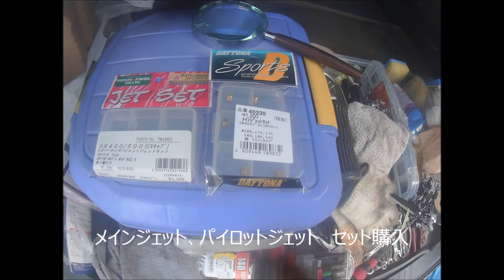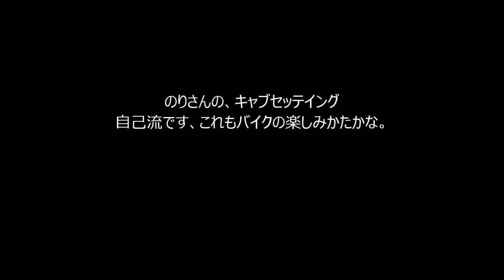あの時のSR400、キャブ調整編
メインジェット、パイロットジェット交換してみました。